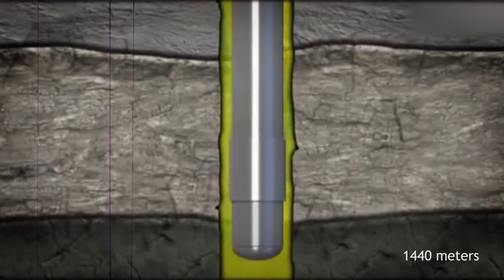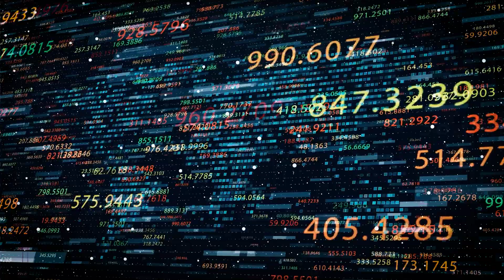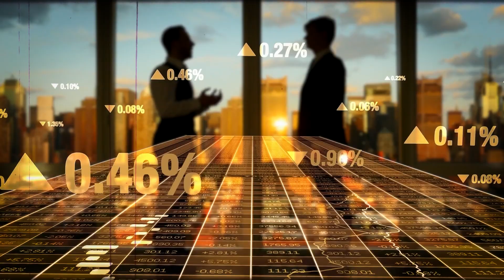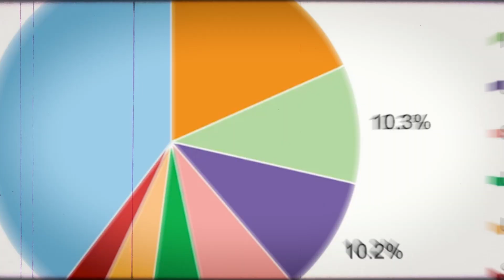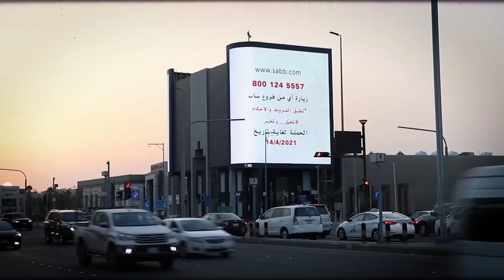You Dont Want To Miss Whats Happening In Saudi Arabia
When it comes to a nation's development, the availability of resources and good governance plays a crucial role. But what happens when a nation is predominantly a desert? Can any positive outcomes be expected in such a situation? This was the dilemma faced by Saudi Arabia, which had limited arable land and received minimal rainfall due to its harsh, arid climate. Despite being predominantly a desert region, a surprising development is currently underway in Saudi Arabia, with the desert transforming into fertile farmlands at an alarming rate. What exactly is causing this transformation? To discover the answer, watch to the end